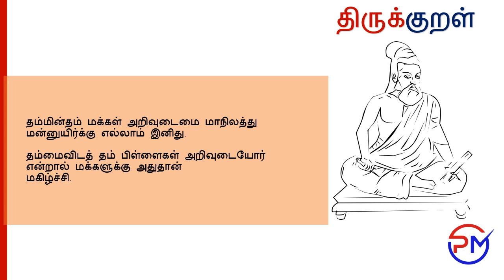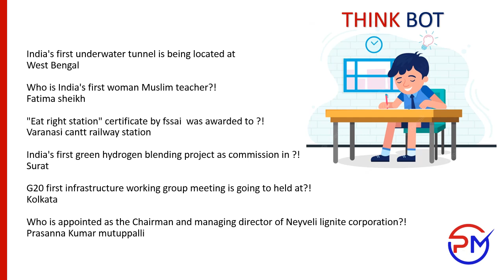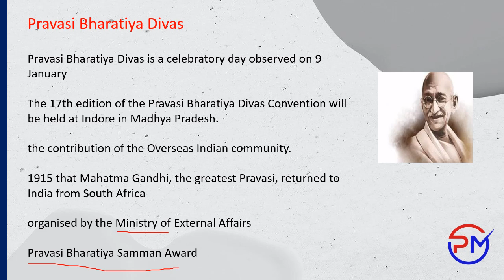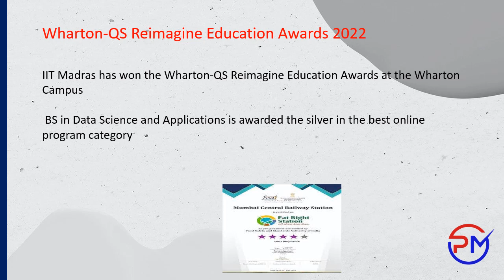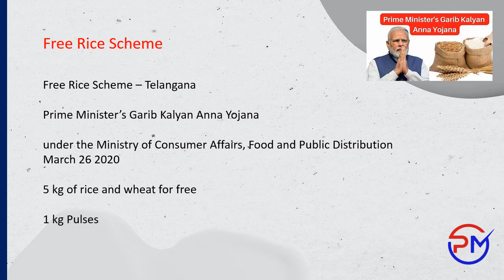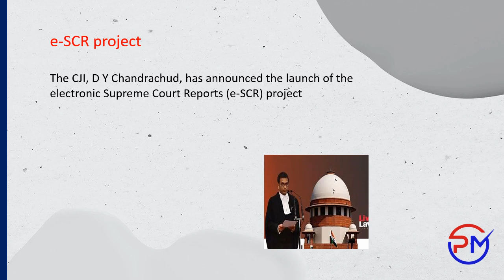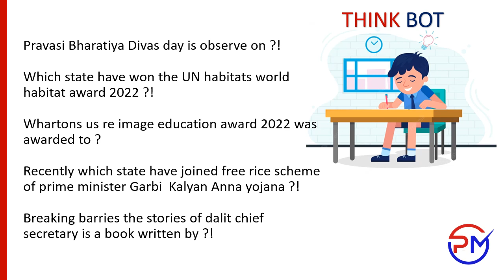TNPSC UPSC Current events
Detailed Reviews of PM IAS aspirants, they share their experience and benefits of PM IAS.

Join now to achieve your goal.
Admission open for UPSC | TNPSC | BANKING | SSC, UPSC - OPTIONAL (HISTORY | GEOGRAPHY | PSIR | SOCIOLOGY)